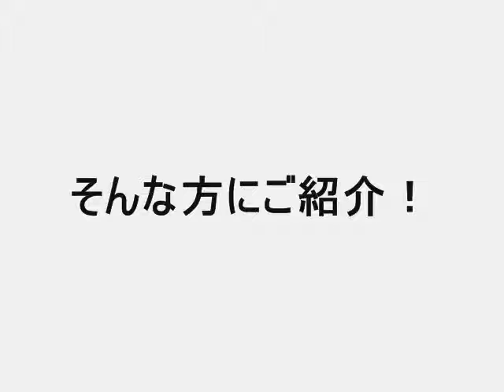犬ごころ 中野店ってこんな所！！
犬ごころHP